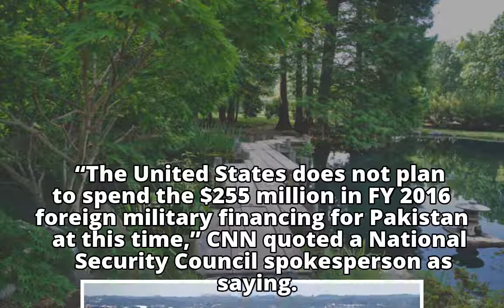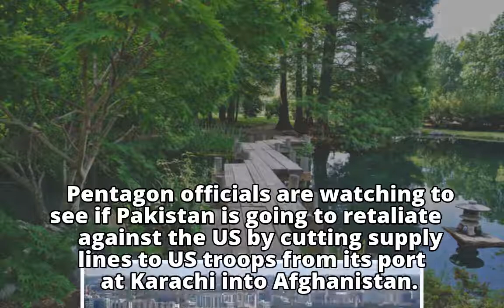US lays out 'concrete' steps for Pakistan: Pentagon